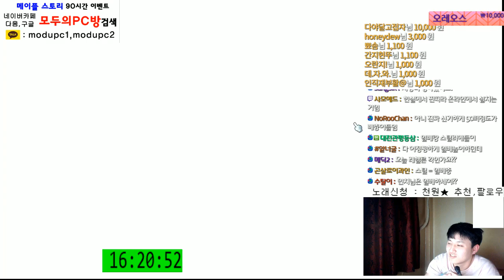[메이플스토리] 스틸 . 방어전 -13시간 ..[5번째 만렙 예정 팬텀] 마무리 [ 먼치 ]